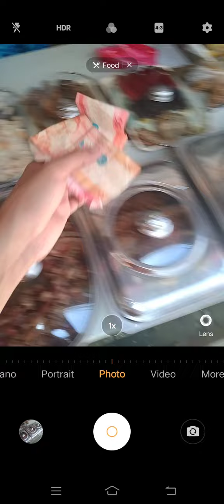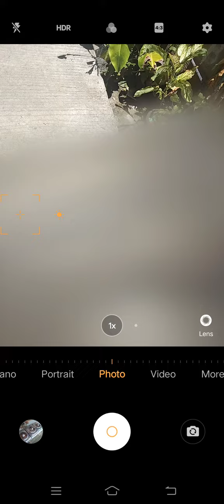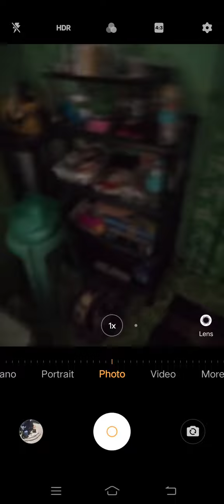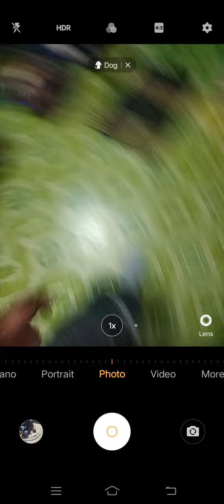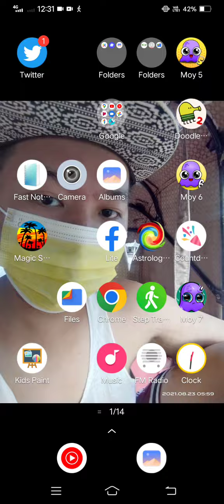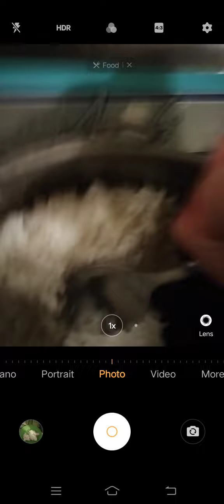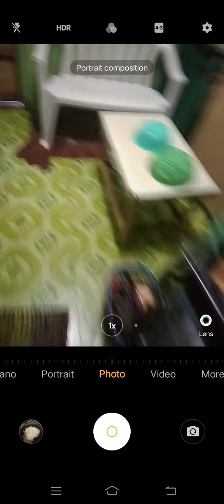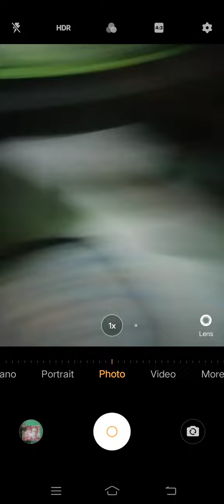Marvin Rey — Rest in Peace, Mariqhaeynt the Cat Screenrecord Vlog — Vlog 12,303